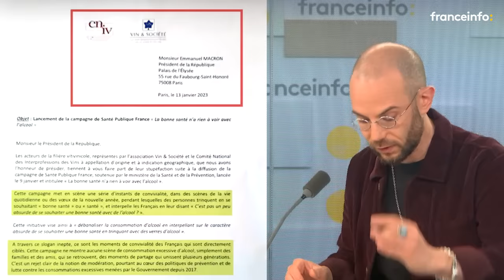Clément Viktorovitch : les lobbys plus forts que notre santé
La cellule d’enquête de Radio France révèle qu’au printemps dernier, le ministère de la Santé a annulé deux campagnes de prévention sur les risques liés à la consommation d’alcool. Les associations ont dénoncé, à cette occasion, l’influence du lobby de la filière viticole.

Dans "Entre les lignes", chaque dimanche sur franceinfo, Clément Viktorovitch décrypte les discours, analyse les paroles des politiques qui font l'actualité.